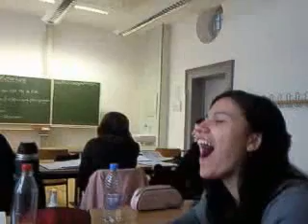Abschuss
Haha irgendwie ging des aba wohl nach hinten los